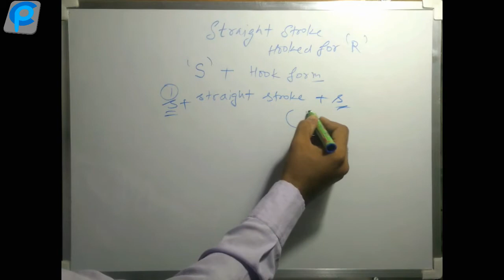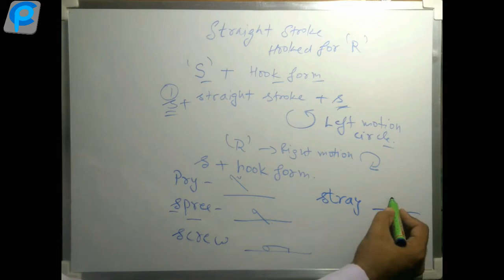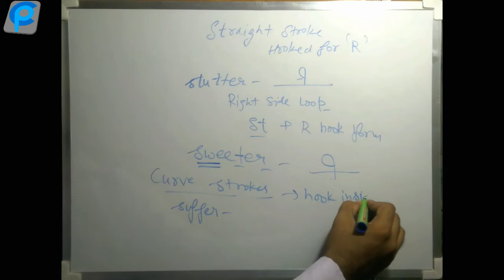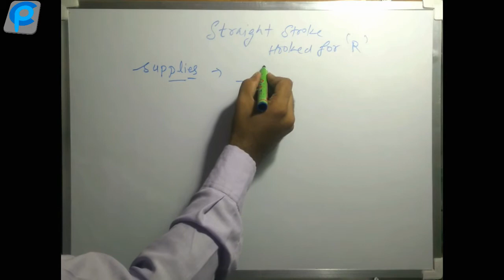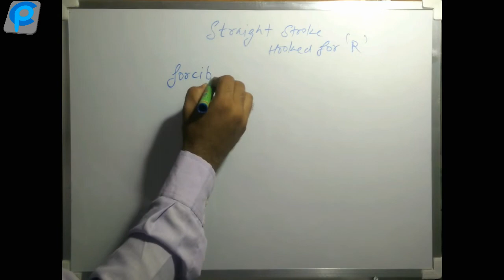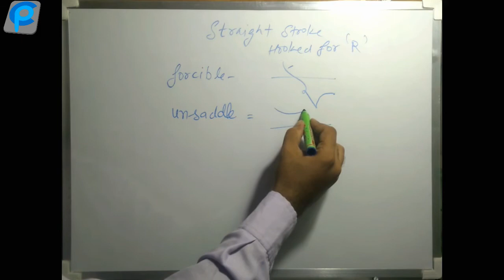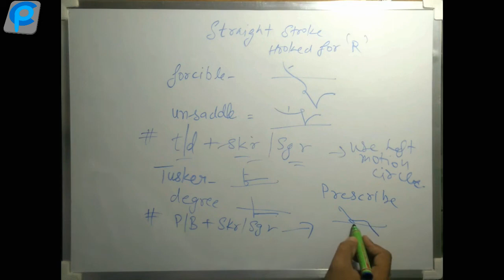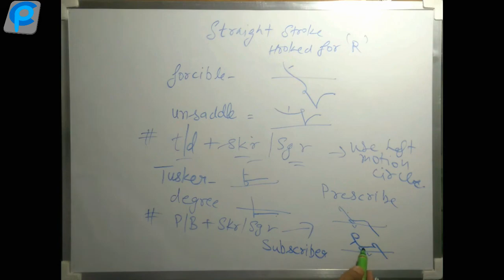s circle before initial hooks in shorthand by Chalkie Plank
s circle before hook form in shorthand by Chalkie Plank

In this video you will learn how s circle can be added to hook form.